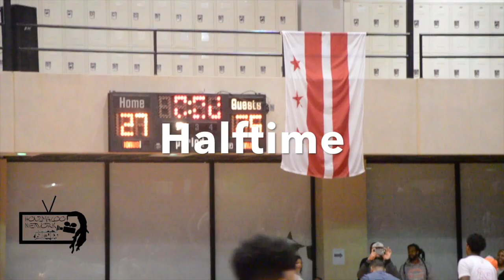Mckinley Tech Spoils Coolidge Senior Night 71-57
Battle for 2nd place in the DCIAA